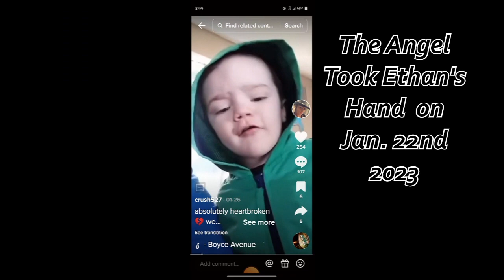R.I.P. Little Man Ethan Belcher - When the angel took his hand Jan 22 2023